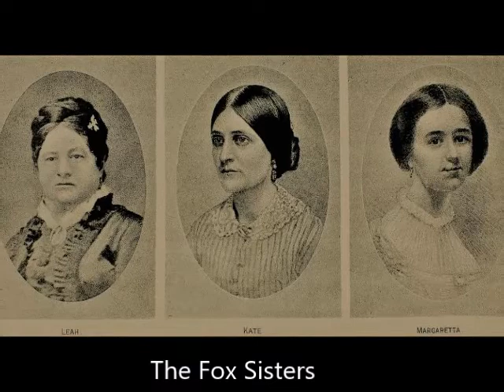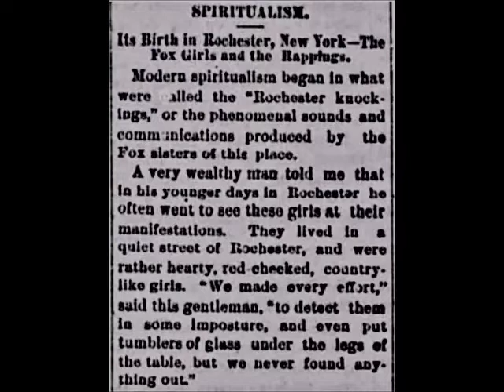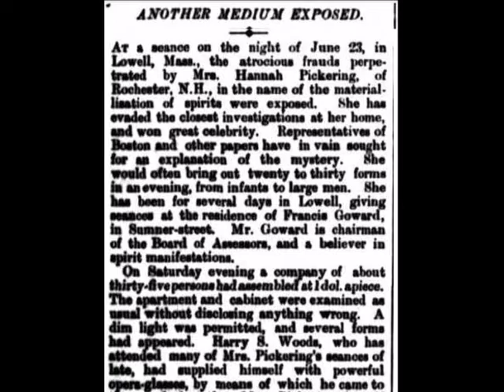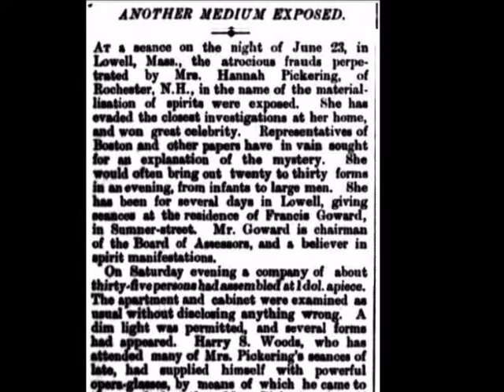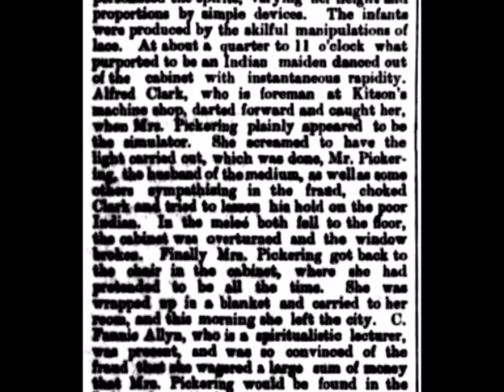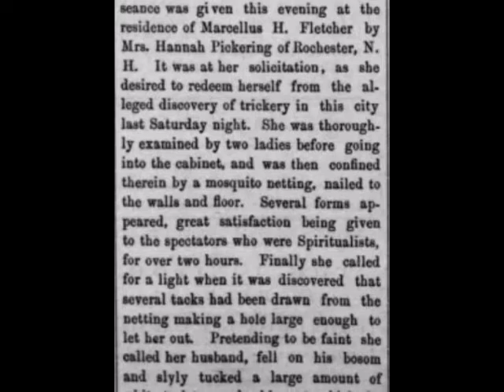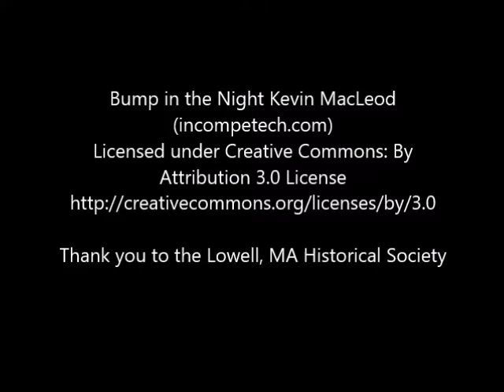Rochester NH History - Hannah Pickering the Infamous Ghost Talker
In the 1870's one of the most  famous Mediums (or ghost talkers) in New England was Hannah Pickering of Rochester, NH. She convinced many that she could actually talk to the dead. It all fell apart for Hannah in 1878 when she was exposed as a fraud.